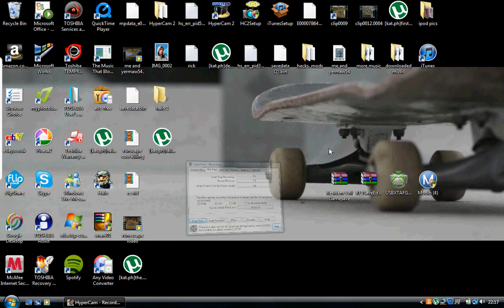halo 1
hey guys its jamescee here playing halo 1 on pc :) enjoy